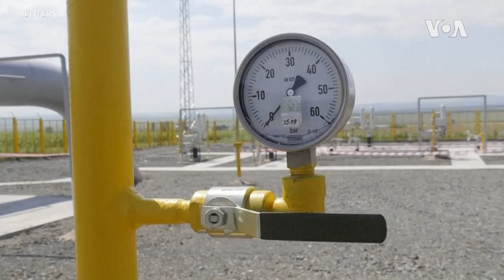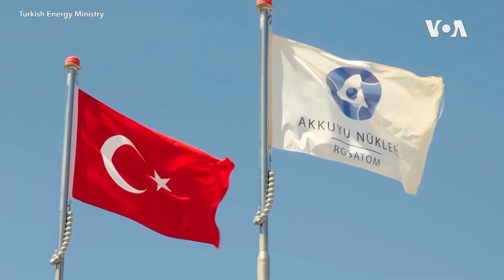Ердоган и Путин ја засилуваат соработката, загриженост кај Западните сојузници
Турскиот претседател Реџеп Таип Ердоган и неговиот руски колега Владимир Путин ветуваат подлабока економска соработка додека списокот на меѓународни санкции кон Русија расте.
Од Истанбул известува Доријан Џонс.